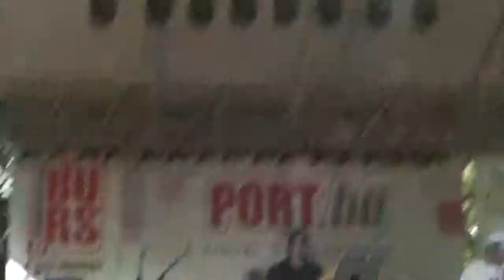Cocaine HD Blue Mood SZeptemberFeszt 2009.mpg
First Performance of the Budapester Band called Blue Mood on Hungarian Festival called SeptemberFest